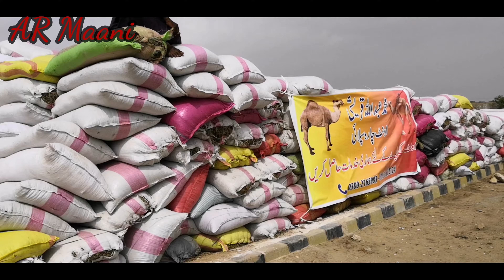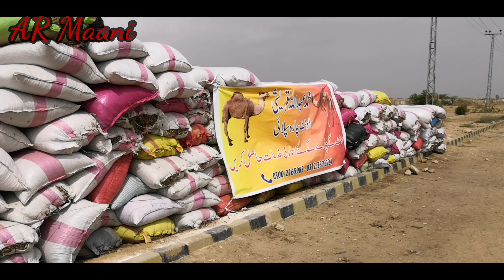Camel Mandi Updates || Latest Updates